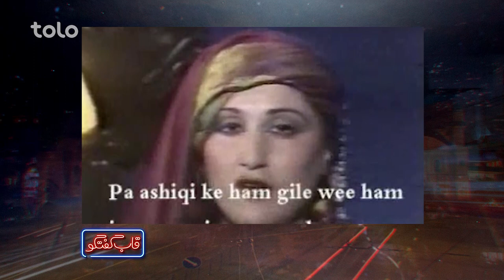خانم پرستو مهمان ویژه برنامه قاب گفتگو / Mrs. Parasto is invited as special guest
خانم پرستو مهمان ویژه برنامه  قاب گفتگو

 Mrs. Parasto is invited as special guest